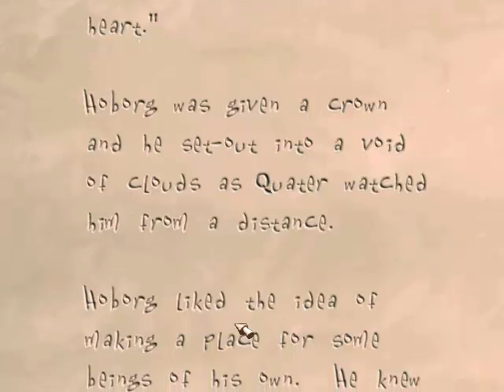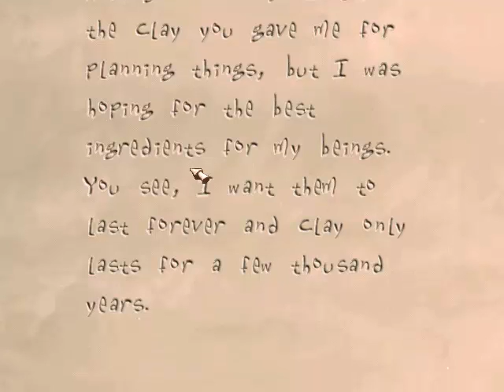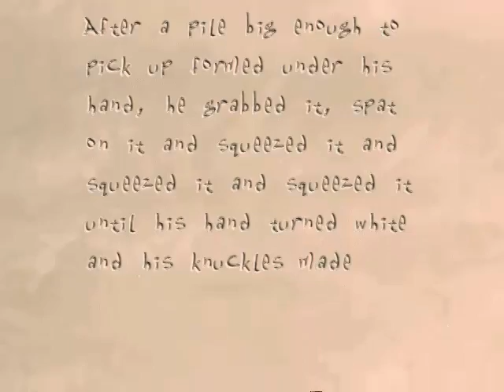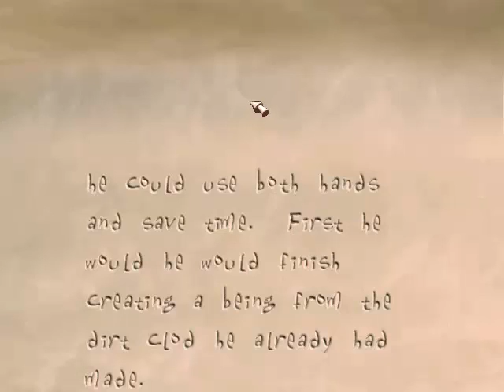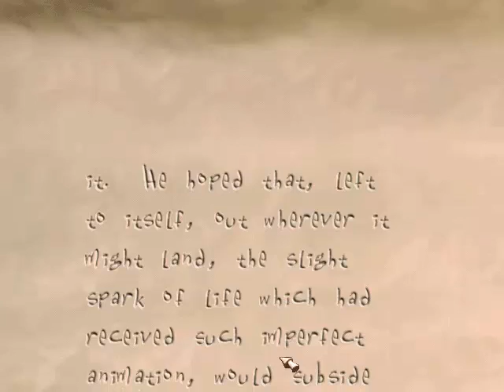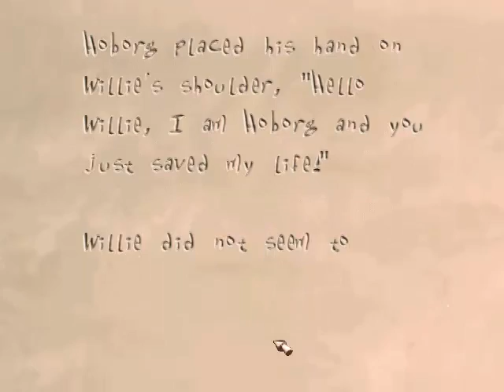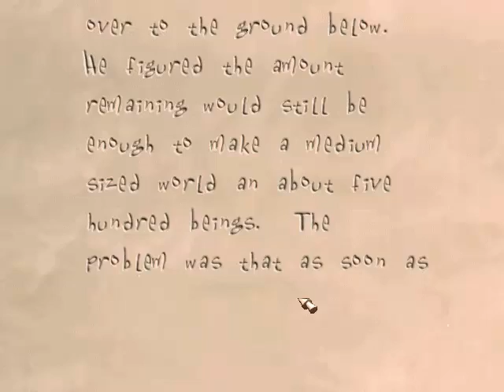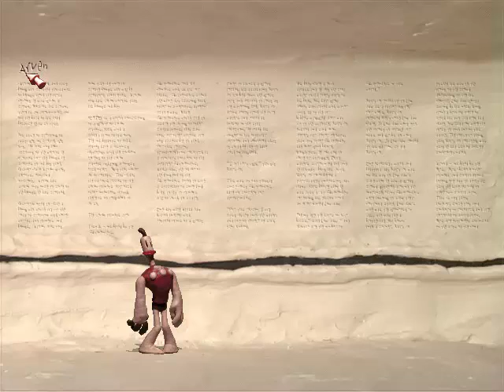Let's Play The Neverhood Chronicles - Ep 6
We continue reading through the Nerverhood Chronicles' Hall of Records.

This is the story of Quater's sixth creation, Hoborg.

This is probably the most relevant chapter of the Nerverhood Chronicles since Hoborg is actually the creator of the Neverhood.